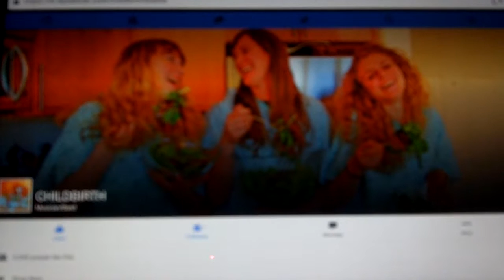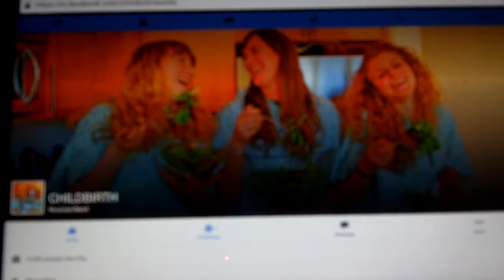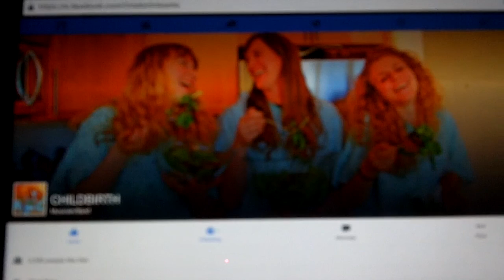Childbirth "since when are you gay. "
Childbirth "since when are you gay".    could not find this song anywhere  so recorded from WRIR postcast